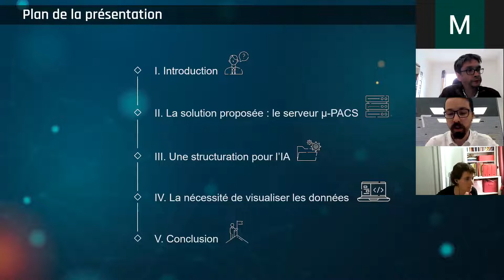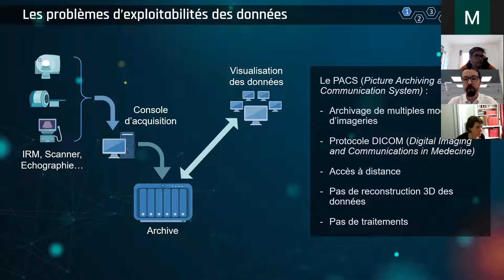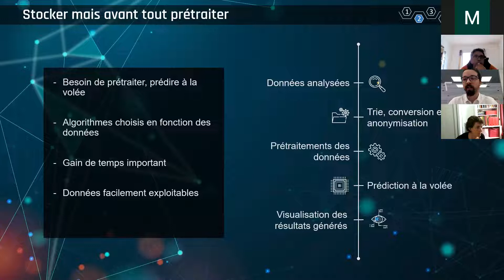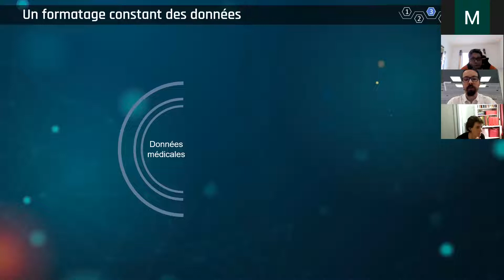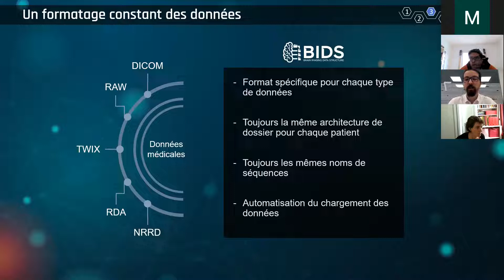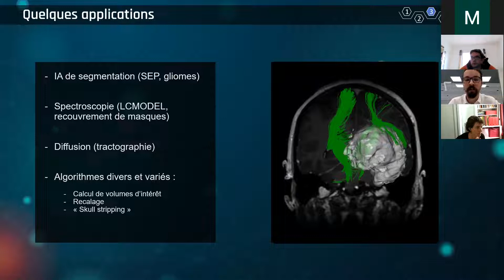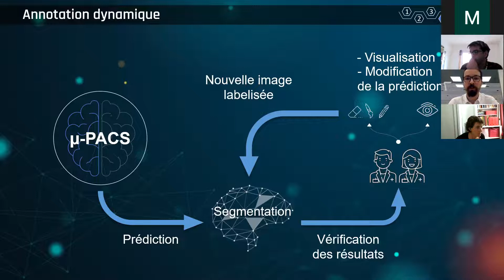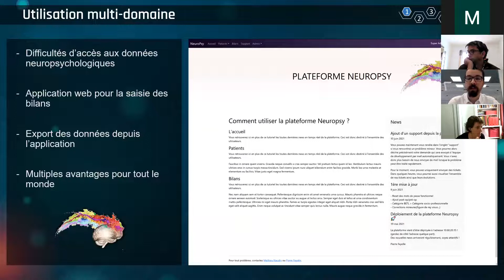[...] solutions intelligentes pour l’exploitation des données hospitalières et de recherche clinique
"Développement de solutions intelligentes pour l’exploitation des données hospitalières et de recherche clinique", par Pierre Fayolle, Mathieu Naudin, Carole Guillevin, Ludovic Blanchard, Christine Fernandez-Maloigne & Rémy Guillevin (LabCOM I3M, CHU Poitiers, Université de Poitiers, XLIM, LMA)